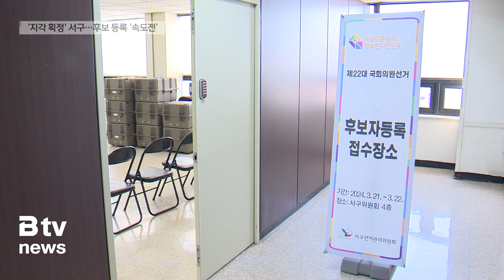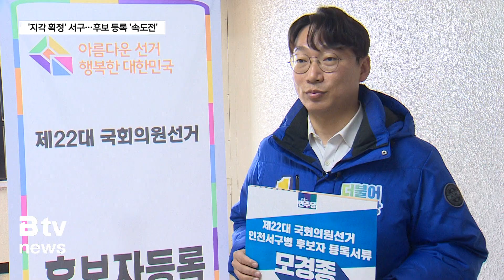'젊은 정치' vs '지역 전문가'…'지각 획정' 서구, 후보 등록에 '속도전'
[기사내용]
박인애앵커)
다음은 서구로 가보겠습니다.
선거구 획정으로 이번 선거에서 선거구 변동이 가장 큰 곳이죠.
선거구가 뒤늦게 확정돼 유권자를 만날 시간이 적었던 만큼,
후보들은 서둘러 등록을 마쳤습니다.
'활동력 있는 젊은 일꾼'과 '지역 전문가' 등
자신의 강점을 내세워 표심 잡기에 나섰습니다.
구혜희 기잡니다.

리포트)
등록 첫날.

선관위 문이 열리자 등록을 하려는 후보들의 발길이 이어집니다.

선거구 '지각 획정'으로 선거를 불과 41일 앞두고,
자신의 선거구를 찾은 만큼 후보들의 갈 길이 멉니다.

특히 무주공산이 된 '서구을'은 더욱 분주합니다.

더불어민주당 공천을 받은 정치신인 이용우 후보는
청라국제도시의 도약과 원도심의 균형발전을 약속하며,
표심 공략에 나섰습니다.

[이용우ㅣ서구을 국회의원 후보(더불어민주당)]
"굉장히 좀 무거운 마음도 들고 또 책임감도 더 느껴지고…
청라국제도시 이름에 걸맞는 시즌 2 한 단계 도약하는
성장·발전 시대를 만들어야 될 것 같고요. 주민들의 편익 증
진을 더 꾀해야 되는 그런 측면들이 있어서 이런 부분을 잘
조화롭게 좀 운동을 해야 되겠다 이런 생각을 갖고 있습니다."

지난 선거에서 '서구을'에 출마했던 국민의힘 박종진 후보.

하지만 선거구 중심이 '검단'에서 '청라'로 옮겨진 만큼,
지역보다 중앙 정치와 연계한 현안 해결 능력을 강조하며 표
심을 자극하고 있습니다.

[박종진ㅣ서구을 국회의원 후보(국민의힘)]
"인천 서구 발전에는 힘 있는 진짜 일꾼이 필요하다는 생각
이 들었고 일을 제대로 하려면 그만한 능력을 갖춰야 합니다.
밑바닥부터 저와 저희 가족들 6명이 완전히 밑바닥으로 시
작해서 우리 주민들과 일대일 소통을 하는 그런 전략을 가져갈 생각입니다."

서구 병 후보들도 일찌감치 후보 등록을 마쳤습니다.

경선에서 현역 의원을 이긴 더불어민주당 모경종 후보.

국회의원 선거의 첫 도전이지만,
젊은 감각으로 쌍방향 소통을 통해 표심을 잡겠다는 포부입니다.

[모경종ㅣ서구병 국회의원 후보(더불어민주당)]
"2026년에 신설되는 우리 검단 구에 맞는 젊은 그리고
참신한, 그리고 활동력이 정말 좋은 그런 정치인이 필요하다
고 생각을 합니다. 그 활동력 중에 가장 큰 것은 소통 문
제이고요. SNS나 유튜브를 통해서 일방향이 아닌 쌍방향으
로 소통할 수 있는 그런 선거운동, 그리고 앞으로의 정치
활동도 계속하도록 하겠습니다."

오랜 세월 이 지역에 공을 들인 국민의힘 이행숙 후보.

지역 전문가를 자처하는 이 후보는
인천시 부시장 시절 그린 검단의 청사진을
국회의원으로 실현하겠다는 포부입니다.

[이행숙ㅣ서구병 국회의원 후보(국민의힘)]
"제가 북부권 종합발전계획을 짰고 그래서 이제 그림을 다
그려서 준비돼서 나왔습니다. 그런 시점에서 제가 또 이렇게
많은 분들의 부름을 받고 후보 등록을 하게 됐기 때문에
이제 꼭 좋은 결과를 갖고 제가 그렸던 북부권 종합발전계획
에 실천을 할 수 있는 그런 첫 발을 띄는 거라 정말 각오
가 새롭습니다."

서구갑 선거구 출마자들도 일찌감치 후보 등록을 마쳤습니다.

더불어민주당 김교흥 후보와 국민의힘 박상수 후보는
첫날 대리인을 통해 후보로 등록했습니다.

개혁신당에선 최인철 후보가 직접 등록하며 선거전에 돌입했습니다.

선거기간 개시일은 오는 28일부터입니다.

등록을 마친 후보들은
이날부터 거리유세를 비롯한 선거운동을 할 수 있습니다.

B tv 뉴스 구혜희입니다.

[촬영 편집 : 이민혁 기자]

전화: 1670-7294